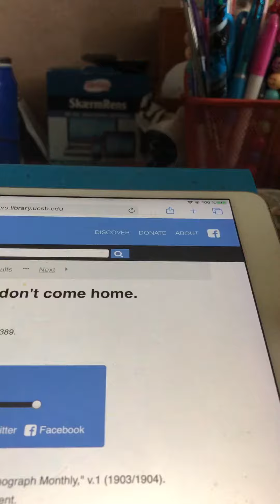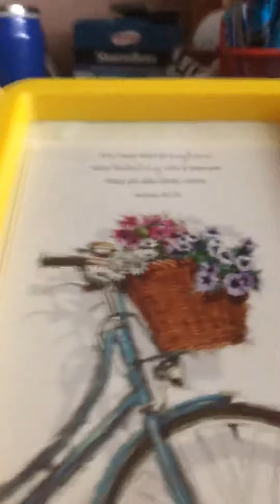I Wonder why Bill Bailey don't come home Arthur Collins 1903